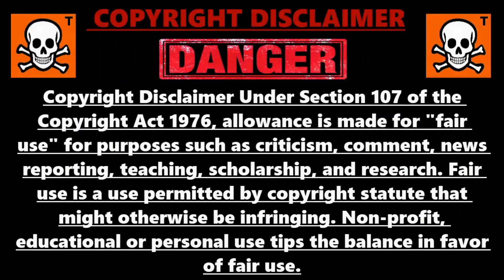😞Heartbreaking Struggle Of Nobita's And Shinchan's Father | Doraemon Sad Moment Made Me Cry Part 2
In this video i will tell you about one of the best and emotional things about parents in doraemon and shinchan, poor father of nobita , struggle of shinchan's dad etc

0:00 emotional struggle of nobita's and shinchan father
1:53 nobita emotional and sad
3:15 Ending of doraemon